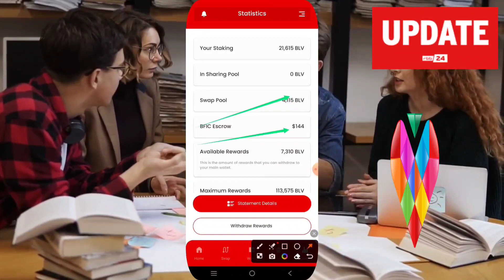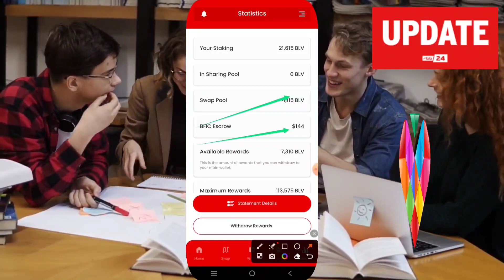B-LOVE NETWORK NEW UPDATED BFIC WALLET ADD